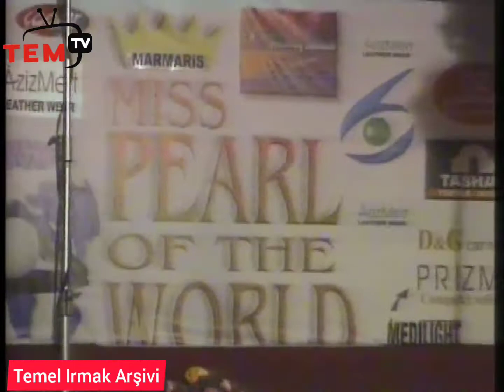güzellik yarışması (2)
Marmaris güzellik yarışması (2)
Temel Irmak Arşivi 2005